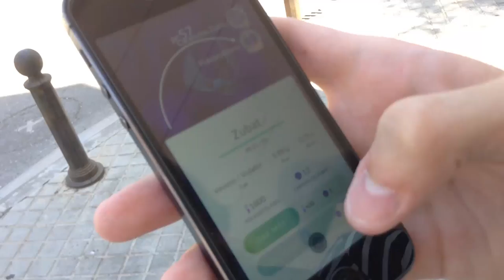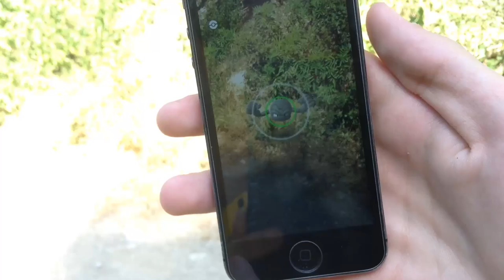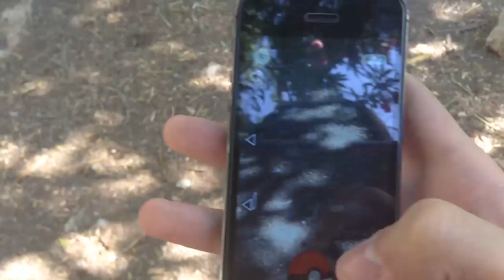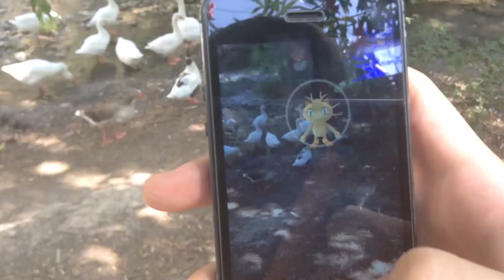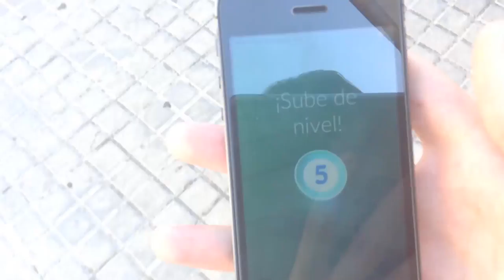CAPTURANDO POKEMONS EN LA CALLE | POKEMON GO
Hoy os traigo un nuevo vídeo de pokemon go en el que capturamos pokemons en la calle ademas de hacer alguna tonteria por ahi :P

-Este es un canal de entretenimiento en el que se suben: vlogs, gameplays, bromas telefónicas, retos, tags, challenges, chatroulettes, cámaras ocultas, cortometrajes, parodias, doblajes...
Todos los vídeos editados lo mejor posible para mayor entretenimiento :D
-Vlos los miércoles y domingos (algún miércoles fallo :P) y algún viernes u otro día se subirá algún otro tipo de vídeos :D

Me ayudarias mucho compartiendo mi canal con amigos.
Gracias! :D